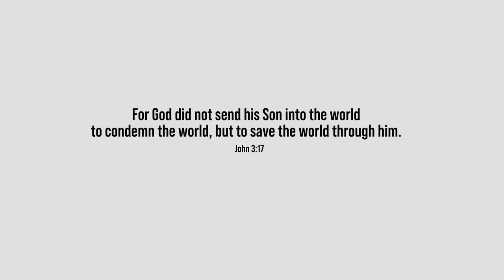I COULDN'T DISAGREE MORE WITH THIS RECENT YOUTUBE VIDEO.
Honesty, Brock from Rockhill Farms did a fantastic job responding to this video. But I just had a fire lit in me to say my piece on the subject.